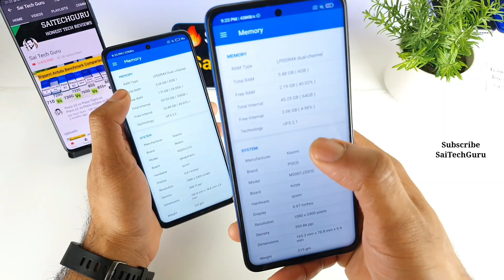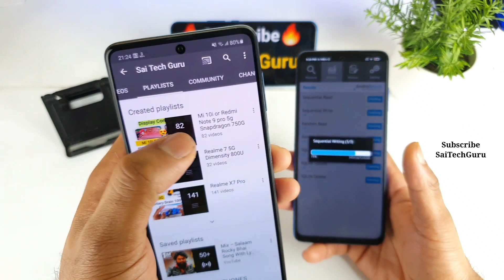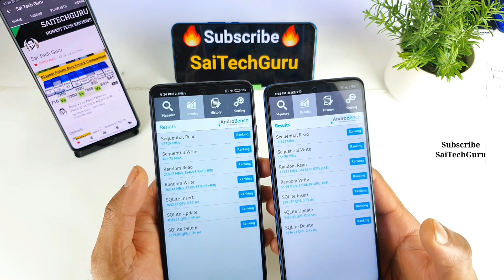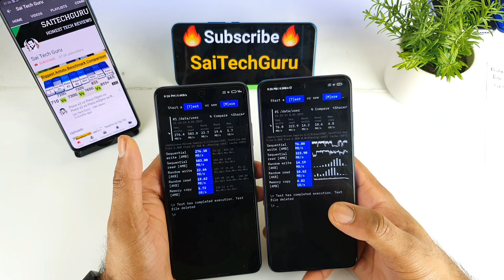Mi 10i vs poco x3 ufs 2.2 vs ufs 2.1 speedtest benchmark results